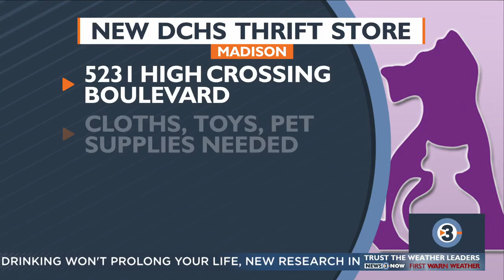Pet-entially Yours: Meet Copper from the Dane County Humane Society!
You can learn more about Copper and all the other animals up for adoption at the Dane County Humane Society by going to giveshelter.org.